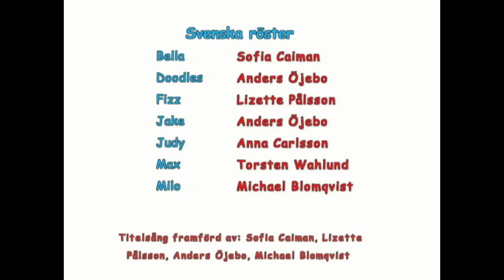Tweenies part 4 of 14 Swedish SWE